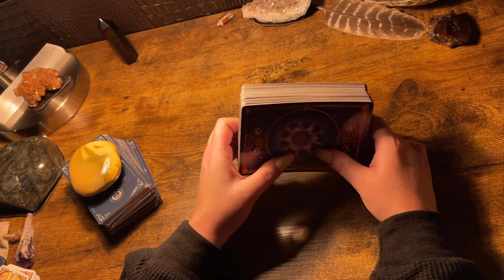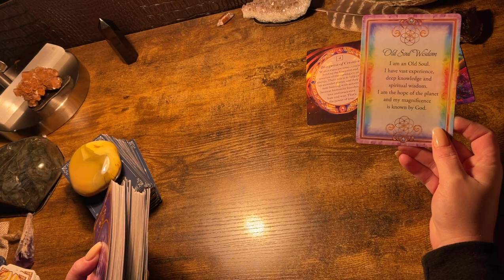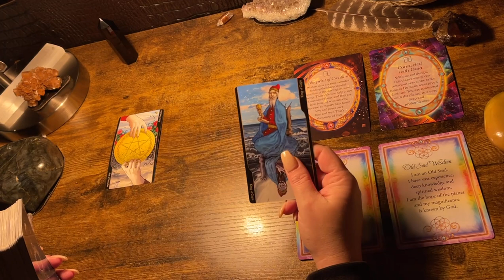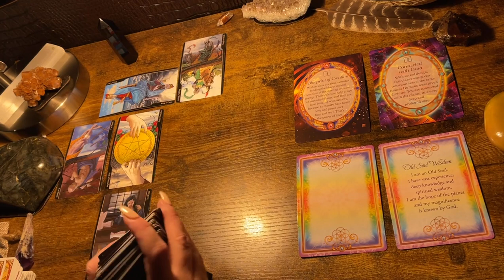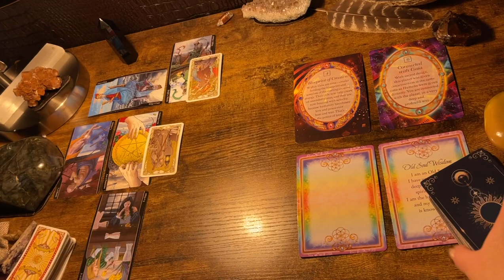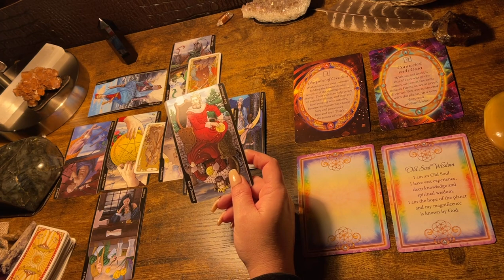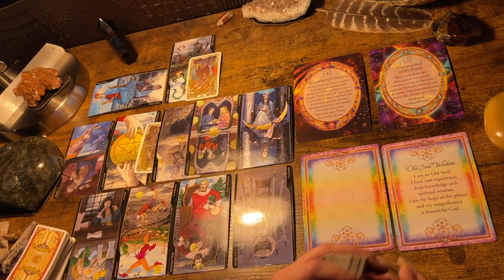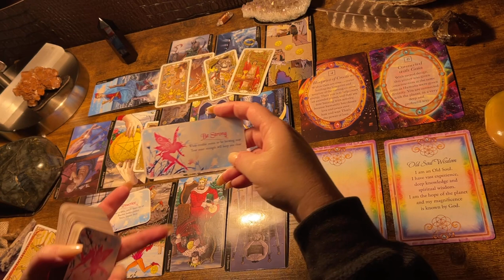LIBRA ♎️ “WHAT THE HOLY SH!FT R U MANIFESTING?!?!” NEXT 48HRS TAROT & ORACLE READING JAN 2022